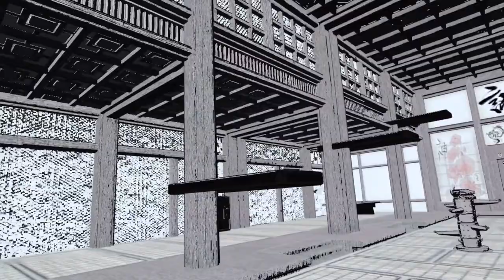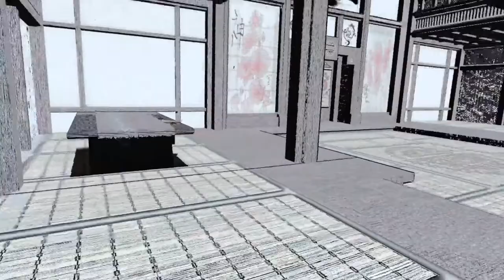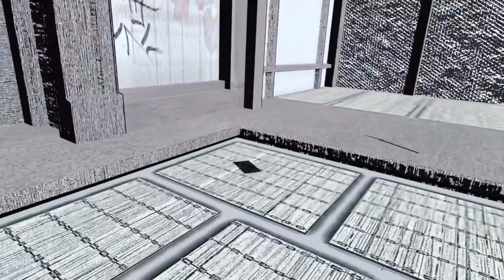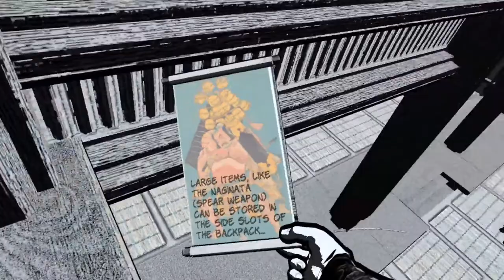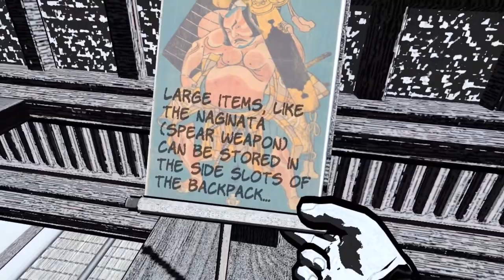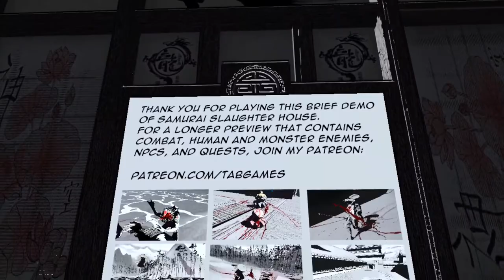Samurai Slaughter House Demo on Quest 2 (VR game)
See if you can pass the tests in the Dojo for this demo of the full game.

I love the look of this game.
It is only a demo and mainly demonstrates movement so there is not much to go on as regards what a full game might look like.